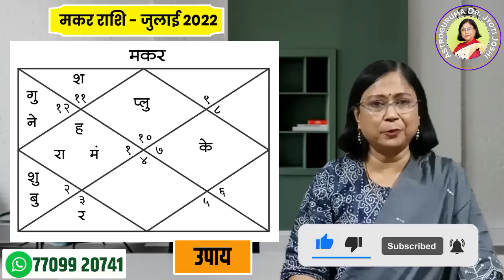मकर राशिफल जुलाई 2022 | makar rashifal July 2022 । Capricorn rashifal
जुलाई 2022 के लिए मकर राशिफल

Makar rashi ka July 22 rashifal

वर्ष 2022 में जून के अंत का इंतजार करते हुए जुलाई का नया महीना शुरू हो रहा है। साल 2022 मे जुलाई महिने का राशीभविष्य क्या होगा इसको लेकर सभी में उत्सुकता है। हर दिन हर किसी के लिए अच्छा नहीं जाता। जीवन यहा सुख-दुख और उतार-चढ़ाव से भरा है। तदनुसार, महीने के कुछ दिन सभी के लिए बहुत शुभ होते हैं और कुछ दिन बहुत तनावपूर्ण और कठिन होते हैं। कई लोगों की अत्यावश्यकता और जिज्ञासा के कारण, हम जुलाई महीने का मासिक राशिफल देखेंगे।यह वीडियो मकर राशि वालों के लिए है। इस वीडियो में हम जुलाई के महीने में मकर राशि के लोगों का भविष्य देखेंगे। इस वीडियो को अंत तक देखें और हमें बताएं कि आप क्या सोचते हैं।

Makar rashi health

Makar rashi ka Bhagya kab paltega

मकर राशी परिवारिक सुख 2022

Makar rashi July 22 prediction

क्या होगा 2022 में मकर राशि का भविष्य?

Capricorn Rashi ka career 2022

Capricorn rashi dhan labh 2022

मकर राशी भविष्य 2022

Capricorn prediction 2022

Makar Rashika sampurna bhavishya 2022

जुलाई 2022 में मकर राशि के लाभ

Makar Rashi bhavishya 2022

मकर राशी भविष्यफल 2022

Makar Rashika arogya July mahine me kaisa rahega

मकर राशि का वैवाहिक जीवन

Capricorn July astrology 2022

Capricorn July horoscope prediction 2022

मकर राशीका व्यक्तित्व 2022

मकर राशि का महीना कैसा रहेगा

Makar Rashi education

मकर राशि के लिए कैसा रहेगा जुलाई?